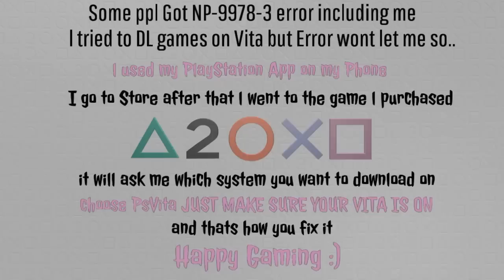NP-9978-3 Error Fix